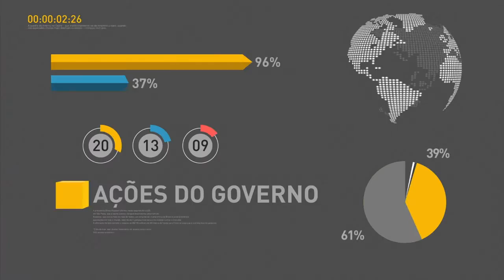Ministério da Saúde reduz exigência de número mínimo de médicos em UPAs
REPÓRTER NBR 17H - 29.12.16: O Ministério do Planejamento anunciou o resultado da mudança na estrutura administrativa do governo. Aumentar a capacidade de atendimento das UPAs foi anunciado pelo Ministério da Saúde. Para alertar banhistas e navegantes sobre os cuidados que devem ser tomados com as embarcações, a Marinha realiza a Operação Verão.